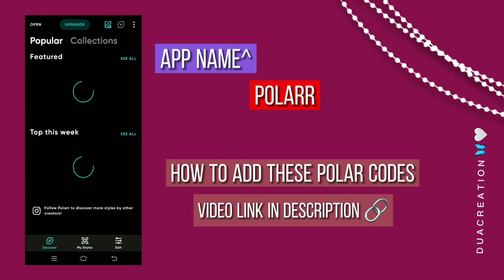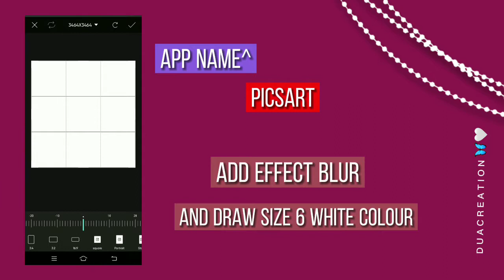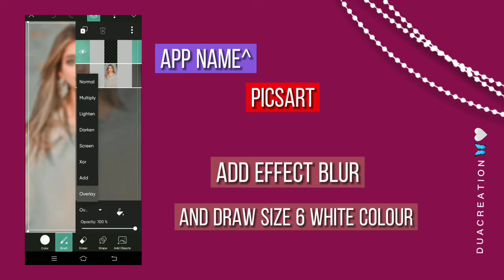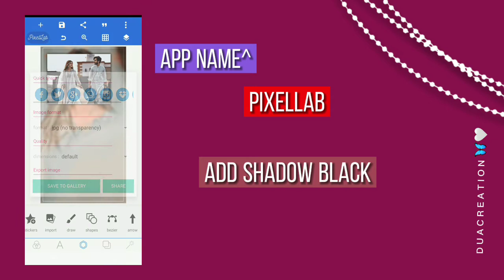𝐇𝐨𝐰 𝐭𝐨 𝐦𝐚𝐤𝐞 𝐚 𝐬𝐭𝐨𝐫𝐲 𝐟𝐨𝐫 𝐟𝐚𝐧𝐩𝐚𝐠𝐞 🌸💜 𝐅𝐚𝐧𝐩𝐚𝐠𝐞 𝐬𝐭𝐨𝐫𝐲 𝐭𝐮𝐭𝐨𝐫𝐢𝐚𝐥 𝐛𝐲 𝐝𝐮𝐚 𝐜𝐫𝐞𝐚𝐭𝐢𝐨𝐧 🦋💙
𝐕𝐢𝐝𝐞𝐨 𝐓𝐨𝐩𝐢𝐜:
How to make story edit for idol-!! 🪄
𝐀𝐩𝐩𝐬 𝐈 𝐮𝐬𝐞𝐝:
•Picsart
•Capcut
𝐈𝐧 𝐟𝐫𝐚𝐦𝐞:
Jannat Mirza & Umer butt
𝐌𝐚𝐭𝐞𝐫𝐢𝐚𝐥 𝐈 𝐮𝐬𝐞𝐝: